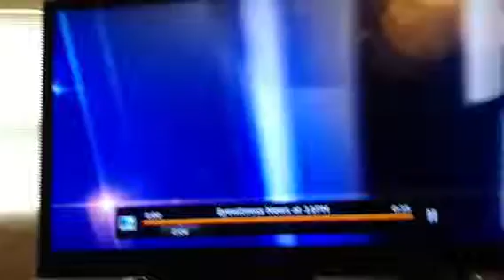News report of death by drunk driver